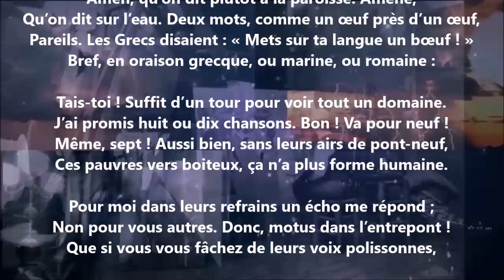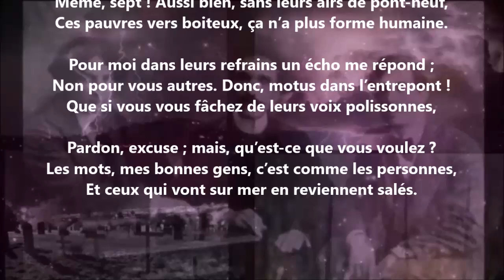Amène - Jean Richepin lu par Yvon Jean